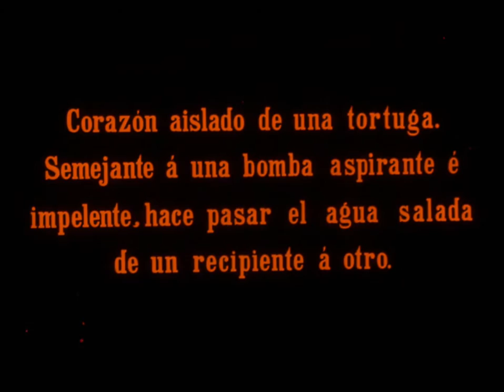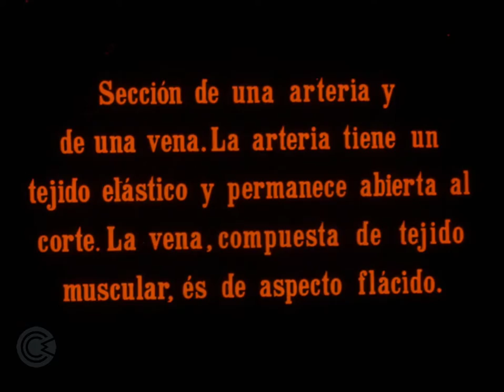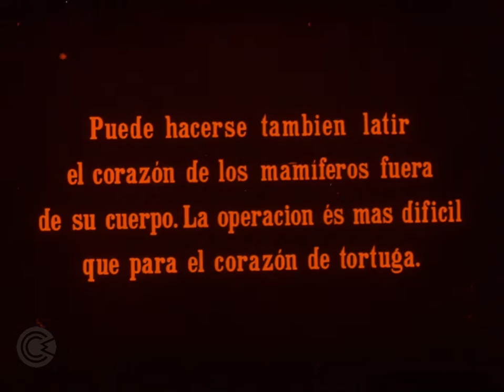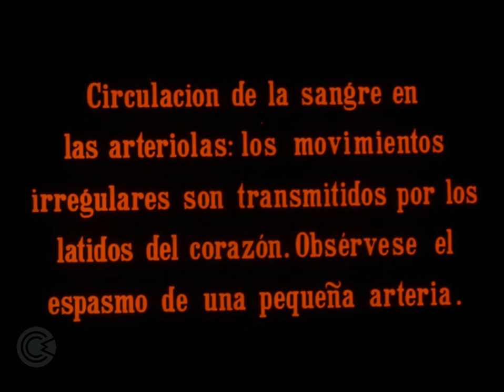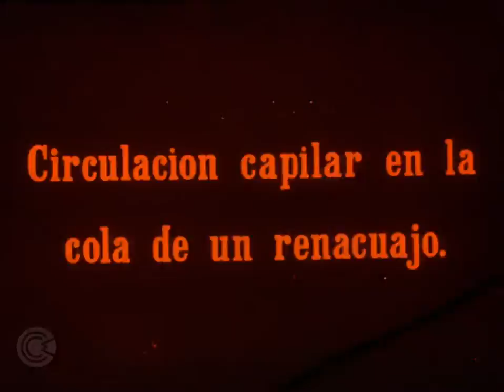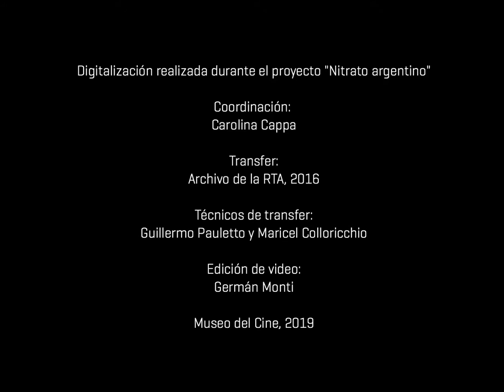Nitrato argentino - La vida del corazón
VIDA DEL CORAZON, LA = LA VIE DU CŒUR
Francia, 1914
Pathé Frères; Max Glücksmann Buenos Ayres